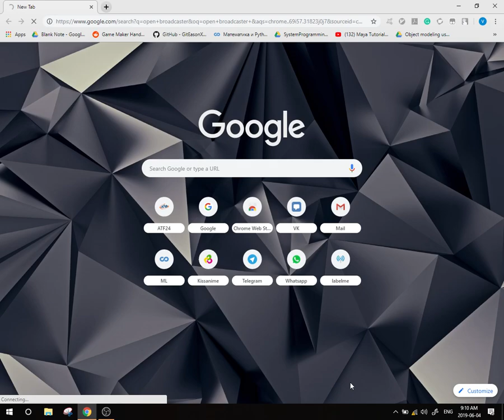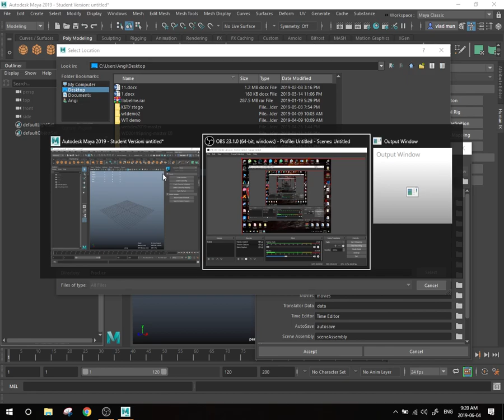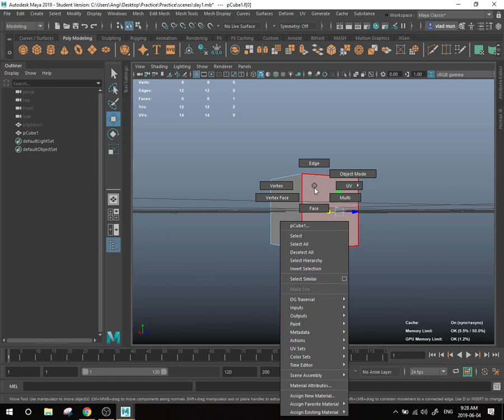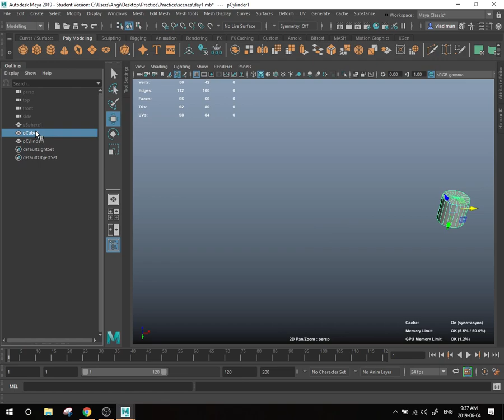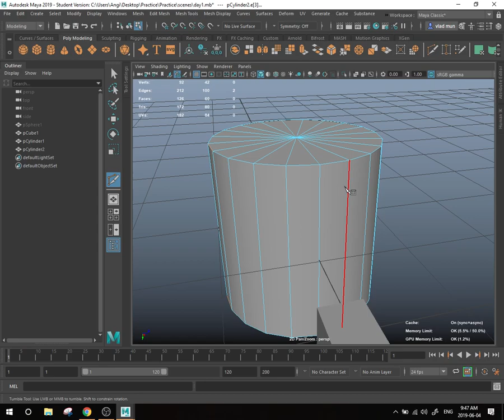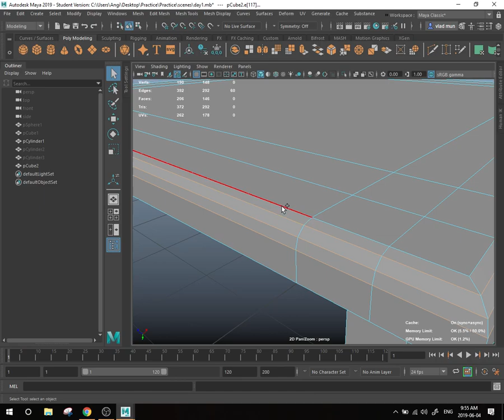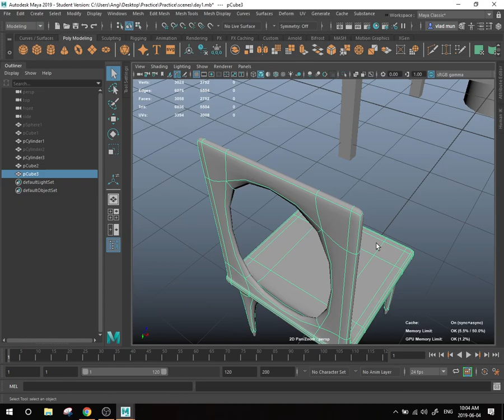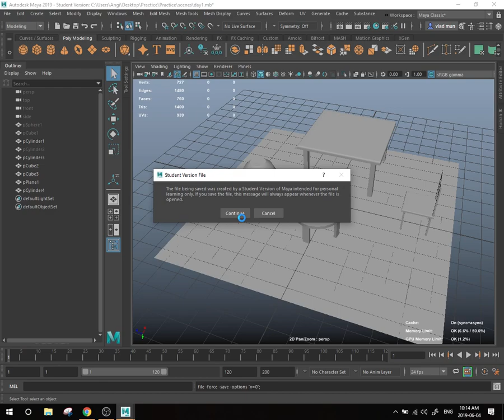Day 1 computer graphics &design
Hotkeys/Bevel/Extrude/Rotate/Move/Scale tool. Dublicating objects, etc..